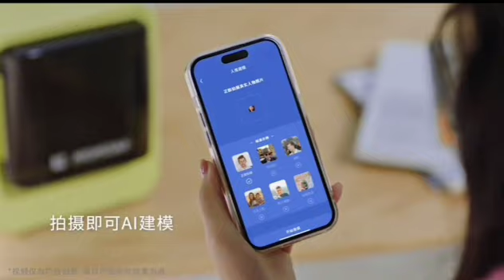KOKONI EC2 Smart 3D Printer